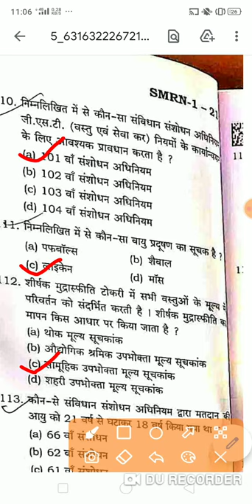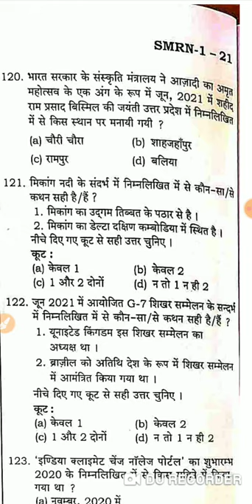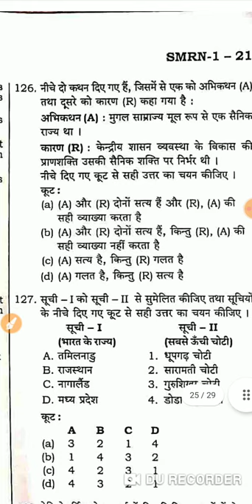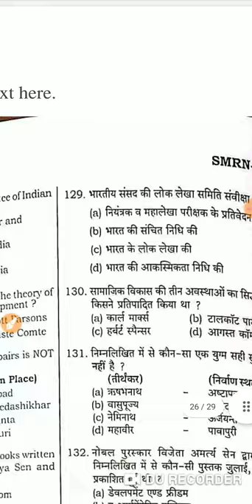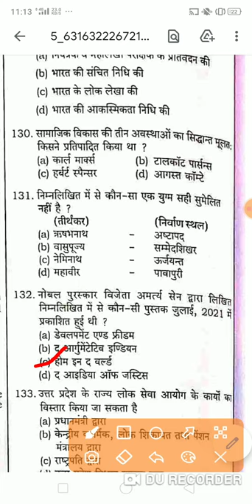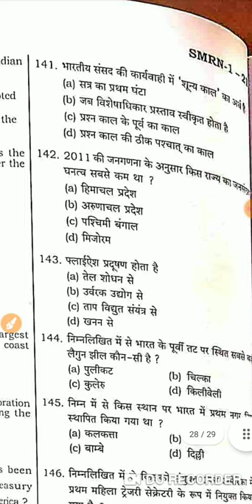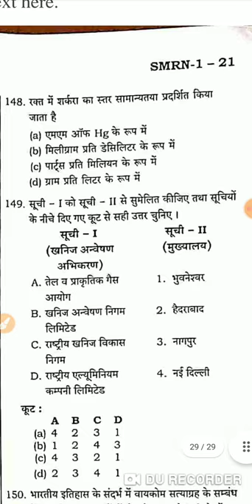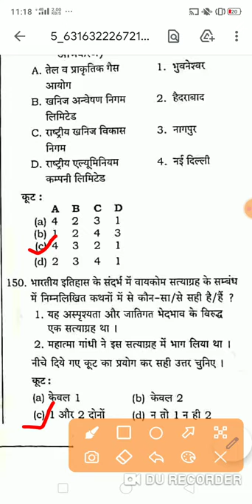सीरीज D ।। PART 3।। UPPCS ANSWER KEY 2021।। सीरीज D ।। UPPCS paper solution